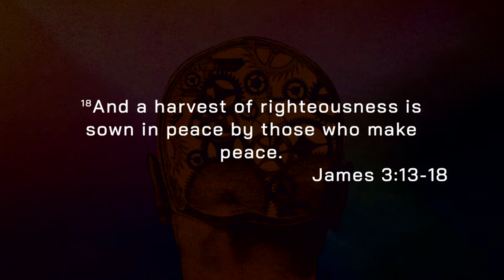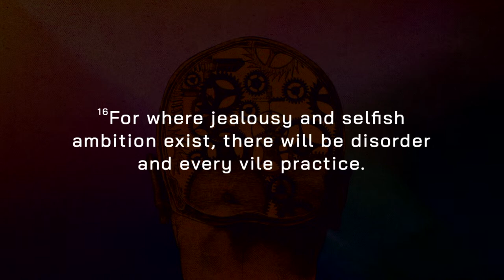James: A Faith That Works | Sermon #7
Teaching Pastor: Toby Palmer
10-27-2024